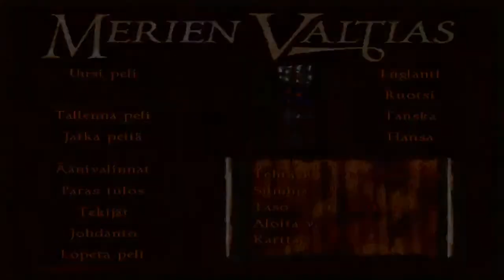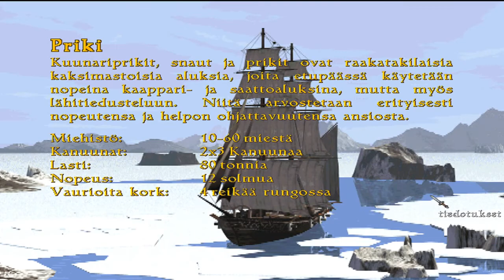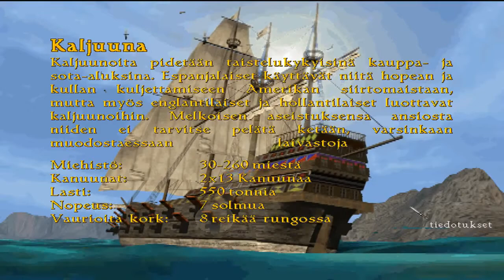Let's play Merien Valtias Part 1: Olemme menossa merelle kapteeni!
Time for a little vacation at sea.

Havets Vargar, Merien Valtias, alkuperäinen nimi Herrscher der Meere (Saksa), kehittäjä NovaTrix GmbH ja julkaisija Attic Entertainment Software GmbH.
Skandinaavisen version julkaisija Target Games.